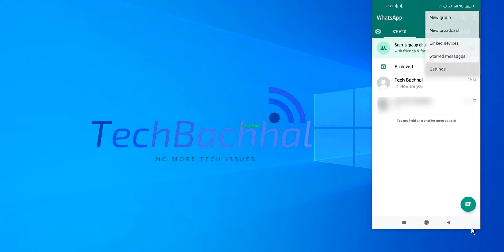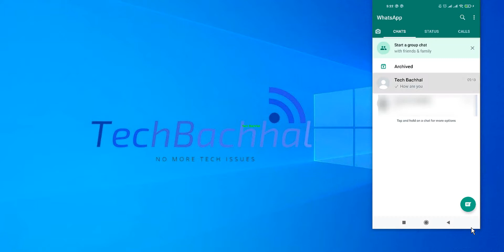WhatsApp Reaction Feature Not Working - 3 Fix How To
WhatsApp Reaction Feature Not Working, whatsapp 3 new features launched whatsapp reaction feature abdul-rehman-offical181, whatsapp reaction feature not working problem solve,whatsapp reaction feature not working tamil, whatsapp reaction feature not showing, are the topics of real concern among Windows users.
WhatsApp Reaction Feature Not Working can be easily fixed with the help of this tutorial.
If you can't find the responses function on WhatsApp, it's because you haven't received it yet. Continue reading to learn how to send reactions to any communication.
 WhatsApp's responses feature is now available on both iOS and Android. The feature is also available on the Web version of the application. Emojis can now be used to respond to messages in individual and group conversations. Currently, the messaging app does not support all of the emojis seen on a standard virtual keyboard. Only six basic emojis are visible. The company hasn't said whether more emojis would be added in the future. Other services, such as Telegram, provide a wider range of emojis to respond to messages, providing users more opportunities to express themselves. However, emoticons from WhatsApp's emoji section can always be used to express oneself. Gifs and Stickers are also available in the same section.
What to remember before using WhatsApp's Reactions feature?
WhatsApp has stated that you would not be able to respond to a message with more than one reaction. Furthermore, once a communication is erased, the reactions sent in response to it will be deleted as well. It will be impossible to conceal replies or numbers. If you try to delete your reply from a message, the messaging platform states there's a chance the receiver will see it if the deletion process is unsuccessful.

0:00 What this video is about
00:10 Update WhatsApp
00:49 Change WhatsApp Notification settings
01:24 Remove reaction from a message
02:32 Outro